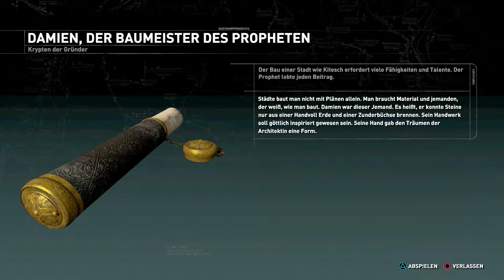Let's Play Rise of the Tomb Raider #16 - Baba Yaga [HD][Ryo]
Lara dringt in das Reich der bösen Hexe ein...